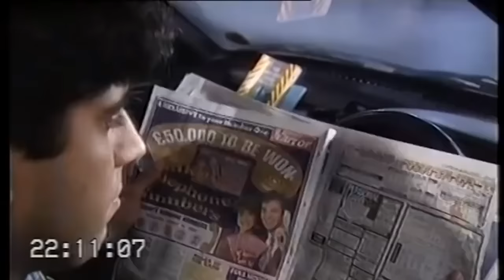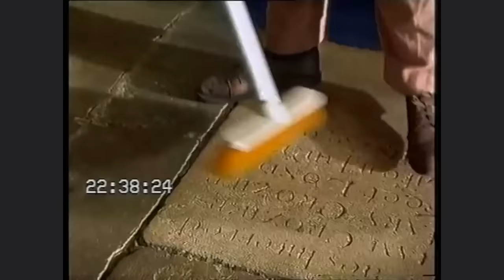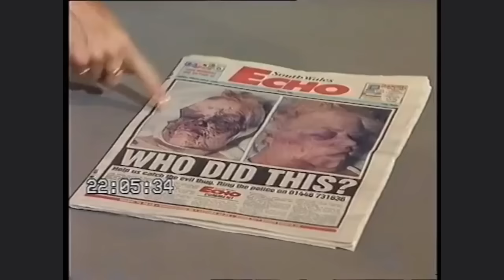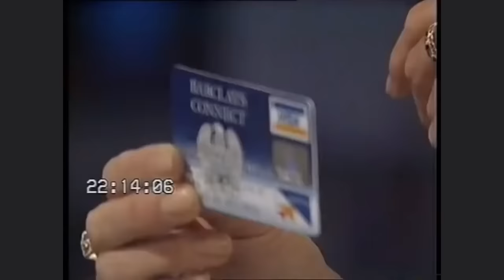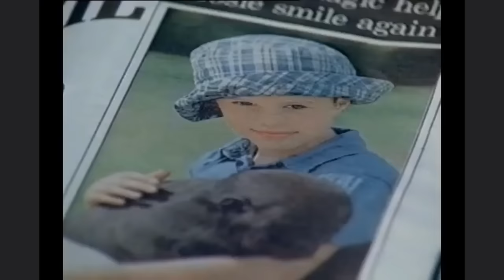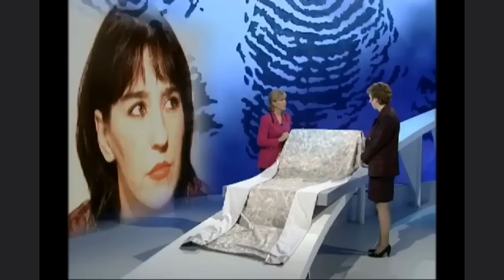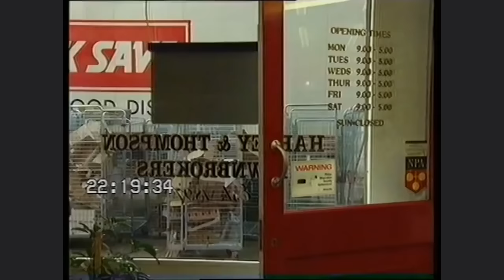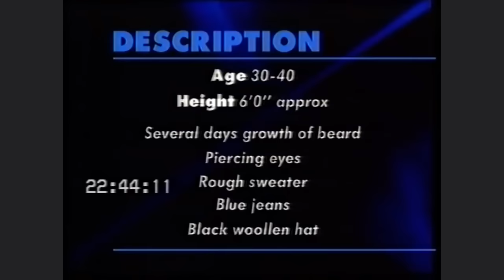Crimewatch UK - 1996 Murder Reconstructions Compilation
Crimewatch UK - a compilation of all the murder reconstructions broadcast in 1996.

Murders featured as follows:
Ian Grant
Alan Holmes
Joy Hewer
Bobby Jones
Deborah Wood
Enid Poole
Danny Marlow
Lin & Megan Russell
Janet Murgatroyd
Jackie Gallagher
Melanie Hall
Jill Williams
Caroline Glachan
Vera Laver

Video is not monetised and is uploaded for historical and research purposes.

With thanks to all original uploaders of the individual Crimewatch UK episodes.